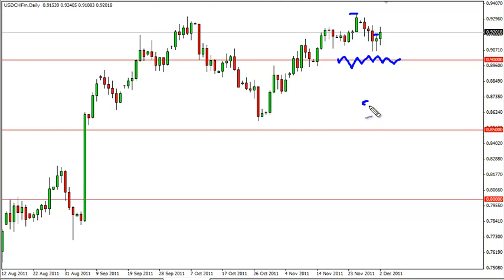USD/CHF Technical Analysis for December 5, 2011 by FXEmpire.com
- December 5, 2011 currency daily technical analysis for the USD CHF pair.